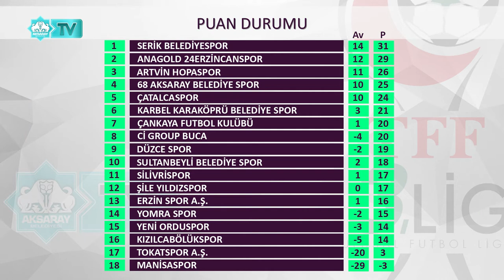⚽TFF 3. Lig | 1. Grup | 14. Hafta | Sonuçlar-Puan Durumu-Fikstür